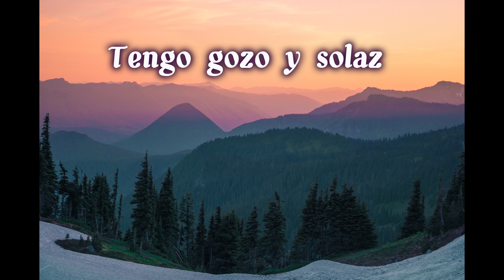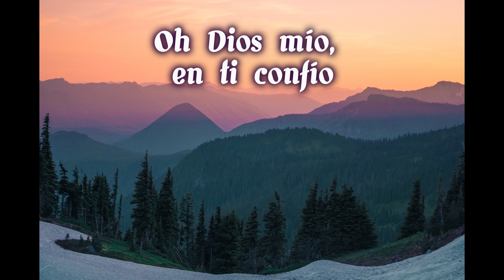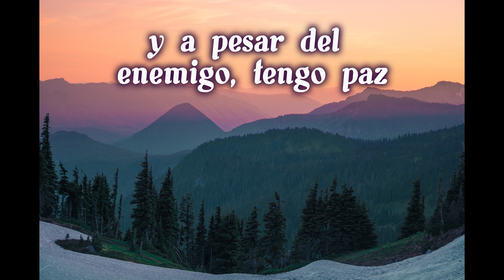A tí oh DIos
Dios bendiga tu vida.

Dejo la letra de la alabanza

//A ti oh Dios levantaré mi alma//
Oh Dios mío, en ti confío
//Tengo gozo y solaz y a pesar del
enemigo, tengo paz//